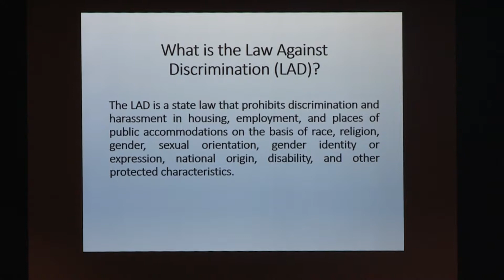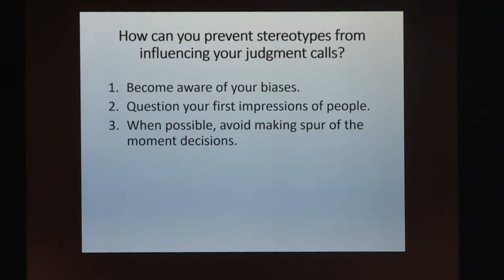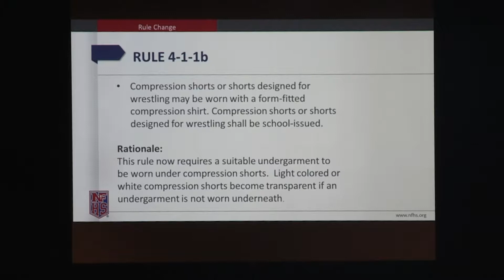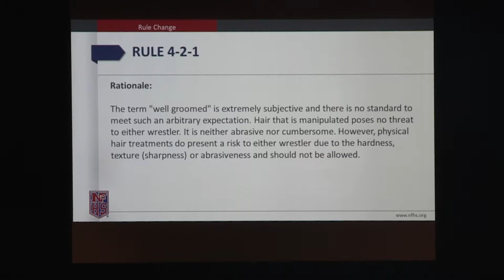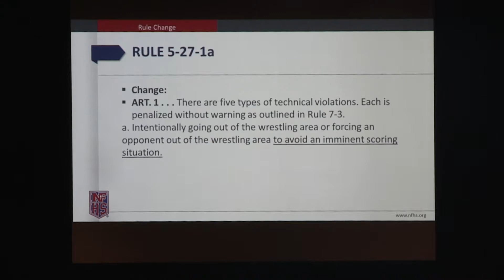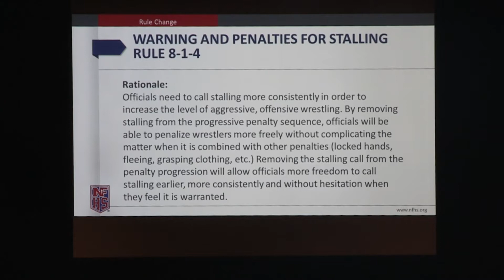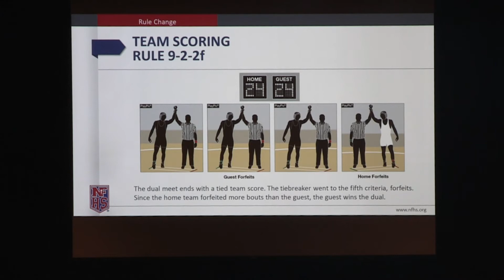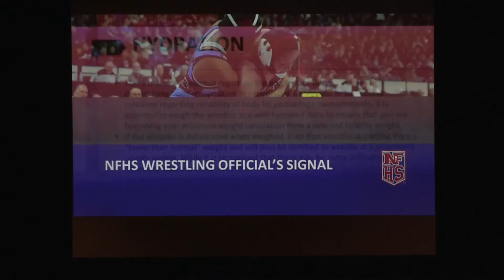WrestlingOfficialsMeeting10 10 2019